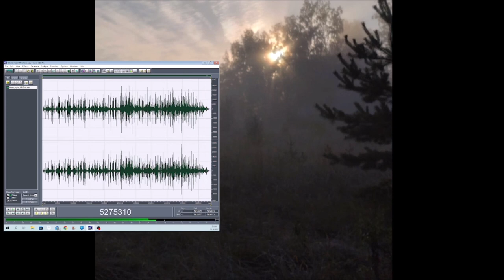Blues for Night 12092022 Holopainen